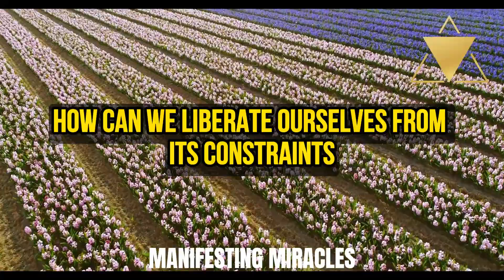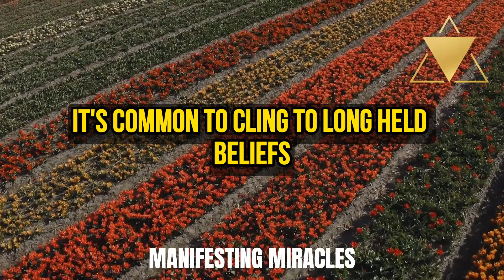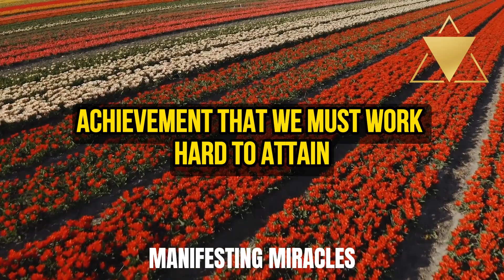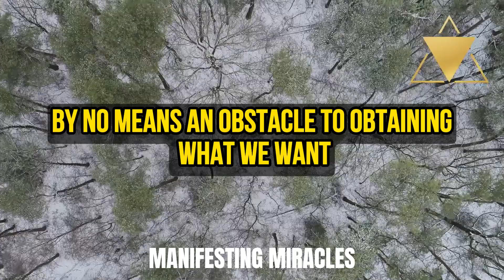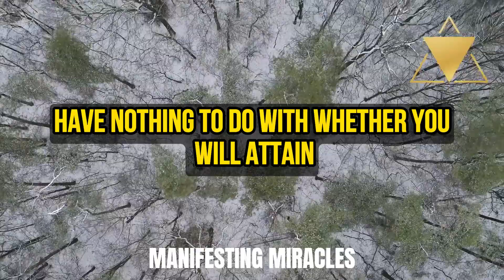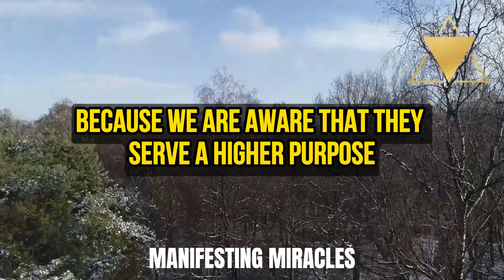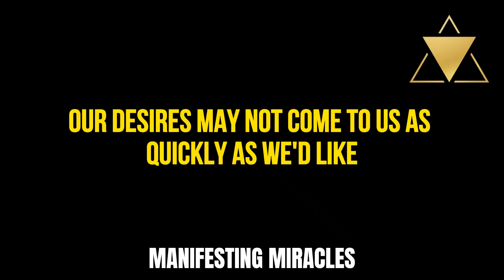I STARTED MANIFESTING MONEY WHEN I STARTED ASKING THE UNIVERSE THIS WAY | NEVILLE GODDARD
Transform your financial reality! Explore Neville Goddard's teachings and the Law of Attraction. Learn the powerful art of asking the universe, the key to manifesting money. Your journey to financial abundance begins with a simple shift in perspective!